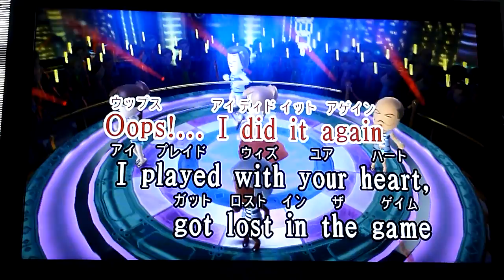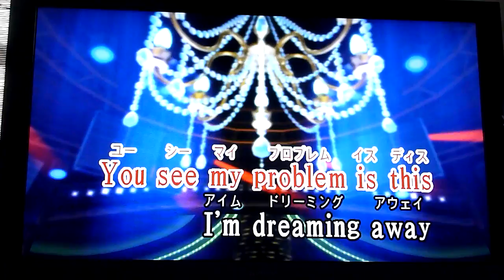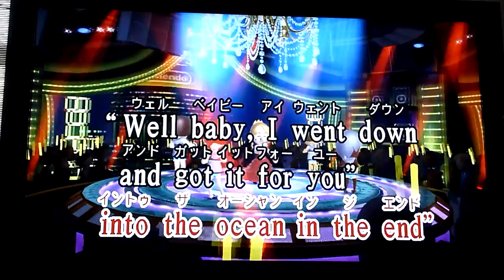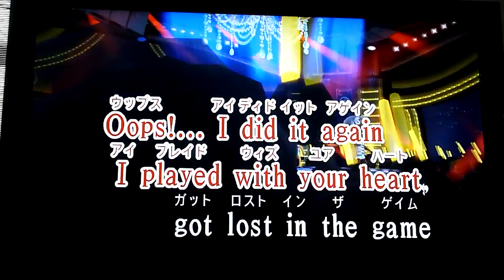『Oops!...I Did It Again』 ♦Britney Spears♦ﾌﾞﾘﾄﾆｰｽﾋﾟｱｰｽﾞ カラオケ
思い出しながら